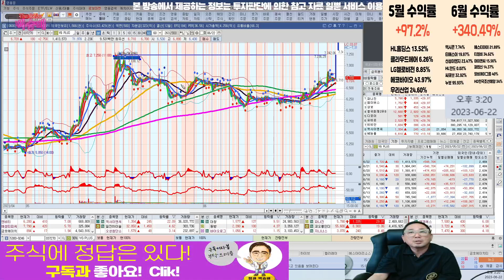YG PLUS 팔까요?? l 종목상담 l 차트분석 l 땡큐백승배 l 주식투자 l 주식 l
혜택1 : 무료 추천주 혜택
혜택2 : 관심종목 매수, 매도 알림 서비스 혜택
혜택3 : 종목상담 무료 혜택
혜택 4: 골드회원 가입 시 다른 유료서비스 할인 혜택